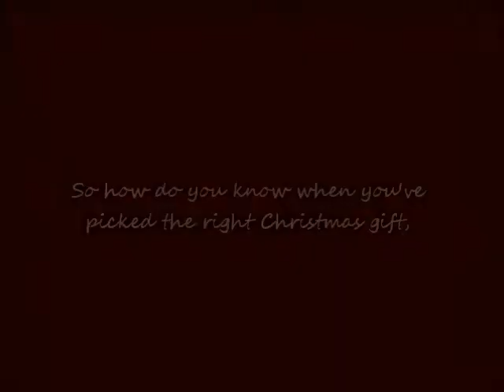Baby's Priceless reaction to Christmas Gift.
Adorable 10-month-old baby Logan, shocks 1st-time parents with his priceless reaction to the perfect gift, on his very first Christmas. Simply Amazing!!!